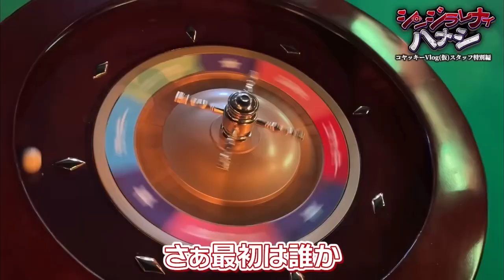【シンジラレナイハナシ】スタッフ版【コヤッキーVlog切抜】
大好評の「シンジラレナイハナシ」のスタジオ費用を取り返すために
スタッフ版シンジラレナイハナシを開催!!
初代コヤチャン編集者からコヤッキーの元秘書まで登場!!

THE SILENT DOG 1st Album
"Upside Downs
2022年7月12日(水）発売予定

コヤスタ展「Road to MILLION」開催決定！♥
渋谷・名古屋・梅田のロフトにて、コヤスタ展の開催！！

都市伝説アイテムの展示、フォトスポット、サイン会やグッズ販売も！！

【開催日程）
渋谷ロフト：3/21(火)～4/2(日）
ロフト名古屋：4/7(金）～4/23（日）
梅田ロフト：4/28(金)~5/15(月)

3000円以上購入でポストカードプレゼント！

前回売り切れの Vlog（仮）福BOXの万博バージョンも限定発売♪
公式グッズはECサイトよりご購入いただけます!!

全力で応援してくださると嬉しいです。
新スタジオでの撮影も楽しくやってます。

♥毎週不定期19時半～更新♥
3月は毎日更新されるそうです！

■THE SILENT DOGの
SNSも登録してね!!

〒150-0034
株式会社いくしまる.com コヤッキーVlog（仮）